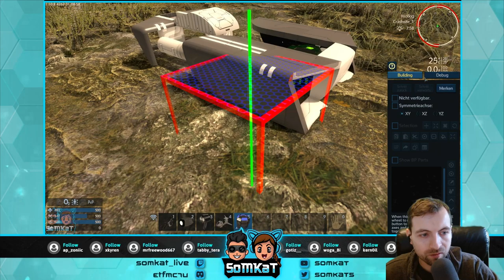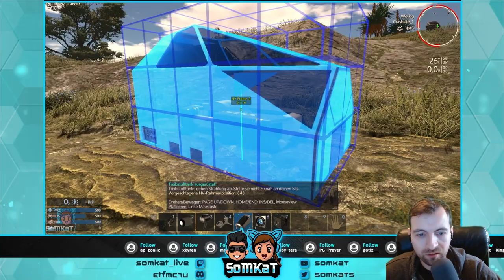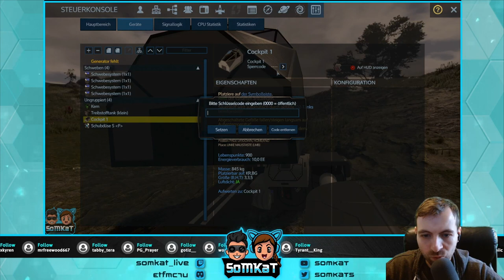Empyrion Galactic Survival | Mein erstes Fahrzeug